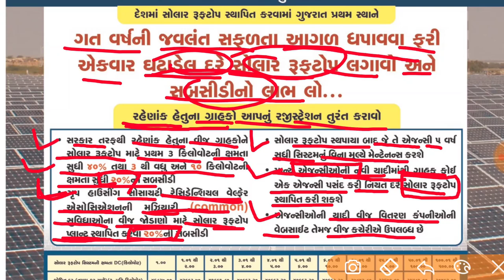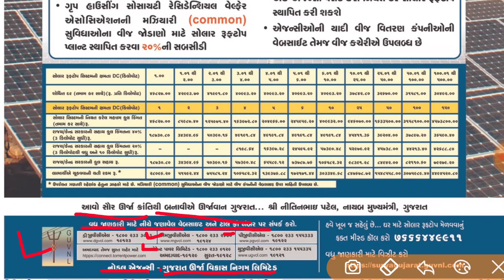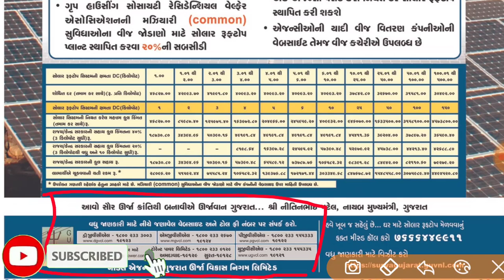સોલાર રૂફટોપ યોજના || Solar RoofTop Yojana || હવે લાઈટ બિલ આવશે સાવ નજીવું || સરકારી સબસીડી મેળવો